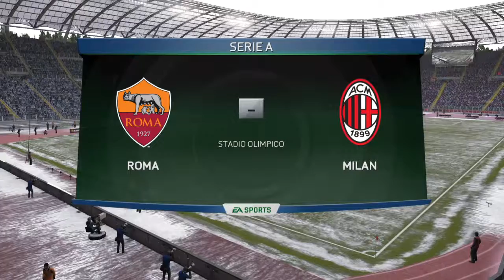MANAGER CON LA ROMA (7) ROMA - A.C MILAN FIFA 15